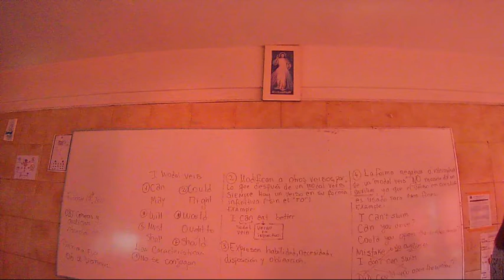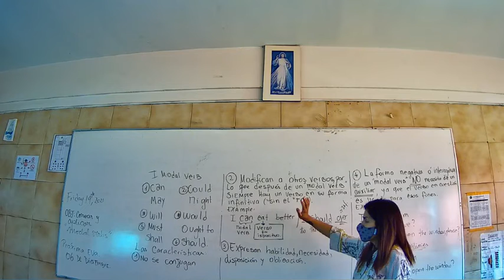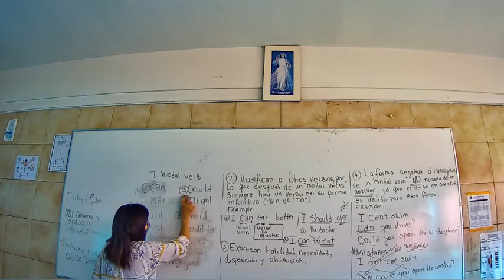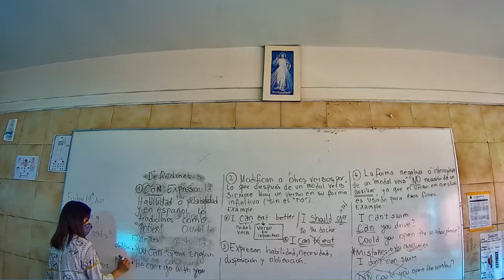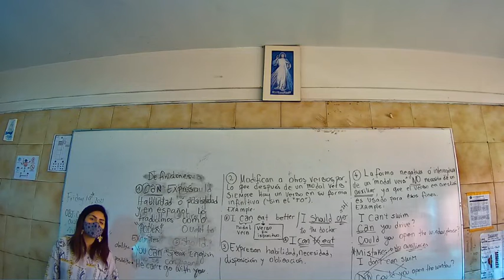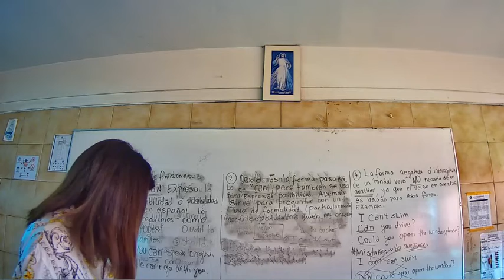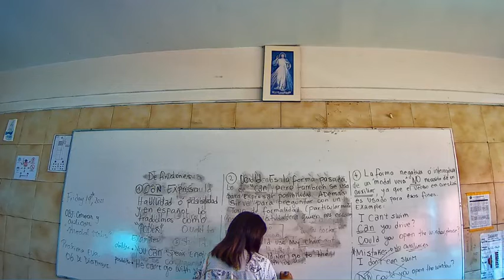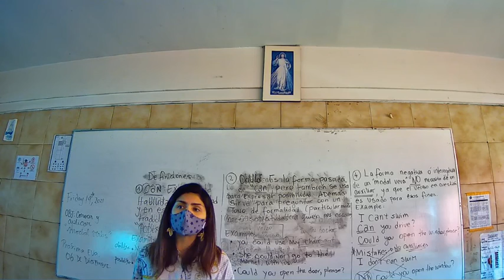Presencial Inglés Segundo Medio A 18 Noviembre